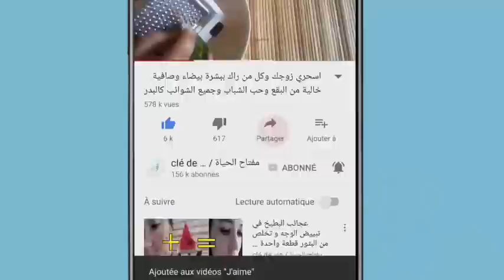مشروب تنظيف القولون سيخرج منك فضلات كالأحجار ستخف بطنك في 3 أيام فقط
مشروب تنظيف القولون يعمل على تنظيف القولون من السموم والبراز وتراكمات السنين ستخرج فضلات كالاحجاروستخف البطن  يعمل ايضا على علاج القولون يخلص من انتفاخ البطن والغازات